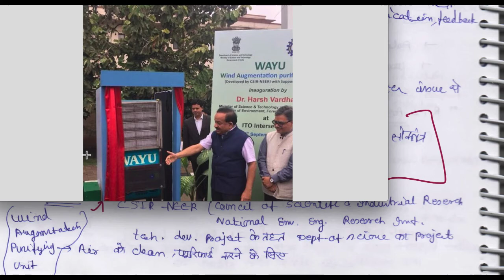28 September 2018, हिन्दी Prelims Updater Series, News Discussion hindu, PIB, Yojana UPSC, CSE, IAS